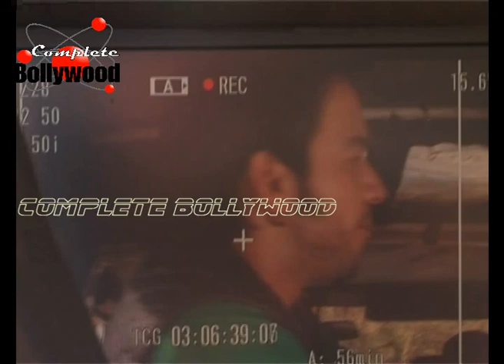On Location Of TV Serial ‘Thapki Pyaar Ki’ Goons Want CD From Thapki & Viaan